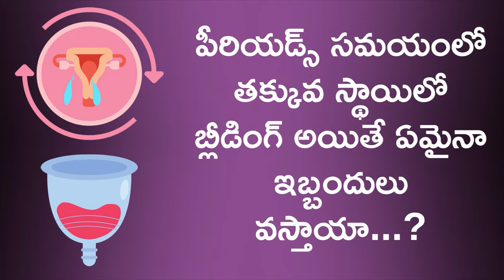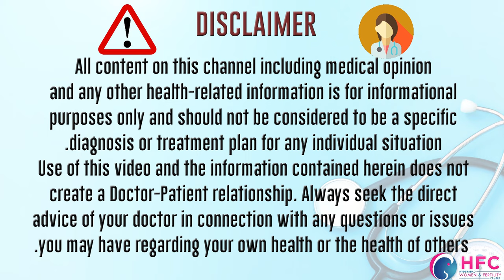నెలసరిలో తక్కువ రక్తస్రావానికి కారణాలు | Less Bleeding During Periods | Dr Swapna Chekuri | HFC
Less Bleeding During Periods causes..treatment
Several factors can alter a person’s menstrual flow and make their period unusually light. Body weight, exercise, and stress can all cause light periods, and knowing why can be helpful.
Periods that are lighter than usual are not normally a cause for concern. People often find that their menstrual flow varies from month to month, and some months are simply lighter than others.
In some cases, a light period can be due to stress or weight loss. It can also indicate pregnancy or a hormone-related condition.
Similarly, a person may have spotting or colored discharge that they mistake for a period.
Read on to learn about some possible causes of light periods, how to identify them, and when to contact a doctor.
Causes of a light period
Each person’s menstrual flow is individual to them. It is normal for this flow to vary monthly, and it can also change over time. For example, a person’s period may get heavier or lighter as they get older.
Some possible causes of light periods include the following.
Age
A lack of ovulation
Body weight changes
Pregnancy
Medical conditions
Stress
Symptoms of a light period
a period that is shorter in duration than is usual for the individual
fewer pad or tampon changes than usual
no usual heavy flow for the first 1–2 days but a consistent, light flow
bleeding that resembles spotting over a few days instead of a steady flow

In most cases, a light period is not a cause for concern.